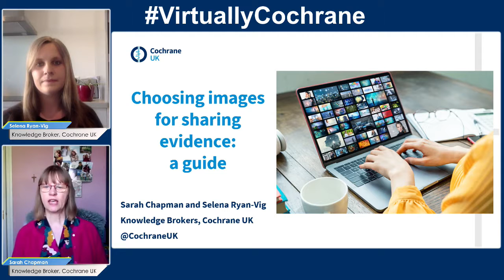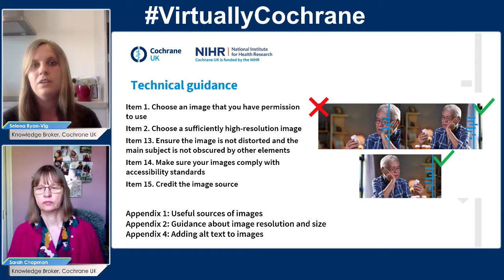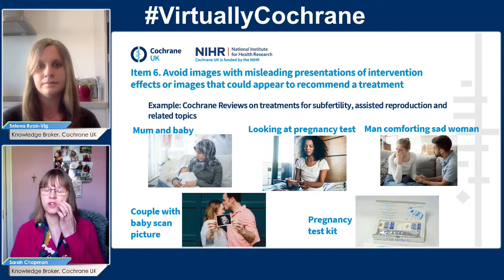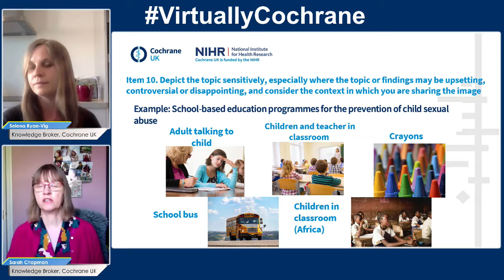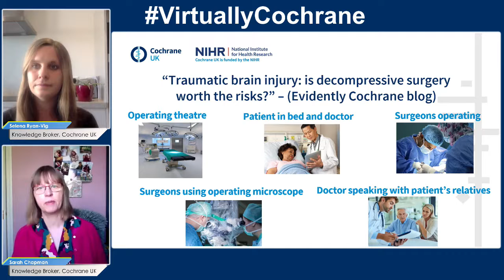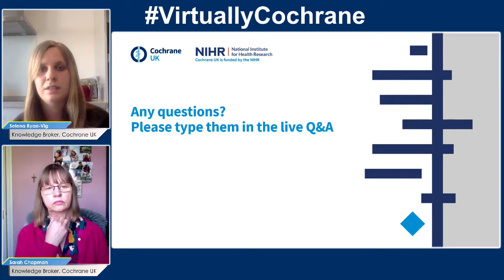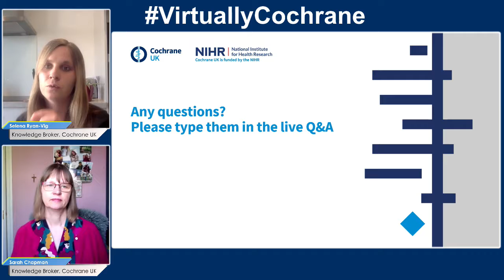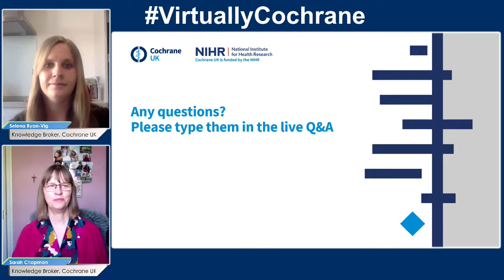Choosing images for sharing evidence: a guide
Virtually Cochrane
20th April 2021